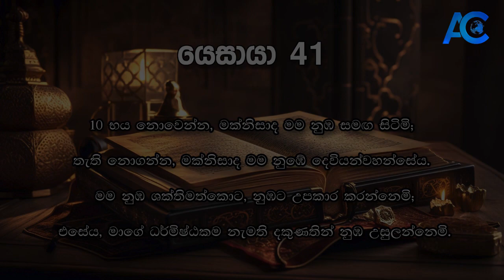මම නුඔ ශක්තිමත් කොට නුඔ උසුලන්නෙමි - Pastor Nihal Wickramaratne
දිනපතා භෝජනය - 2023  ඔක්තෝබර් 05 වන දින | Daily Bread  05th October 2023

 10 භය නොවෙන්න, මක්නිසාද මම නුඹ සමඟ සිටිමි; තැති නොගන්න, මක්නිසාද මම නුඹේ දෙවියන්වහන්සේය. මම නුඹ ශක්තිමත්කොට, නුඹට උපකාර කරන්නෙමි; එසේය, මාගේ ධර්මිෂ්ඨකම නැමති දකුණතින් නුඹ උසුලන්නෙමි.
(යෙසායා 41)